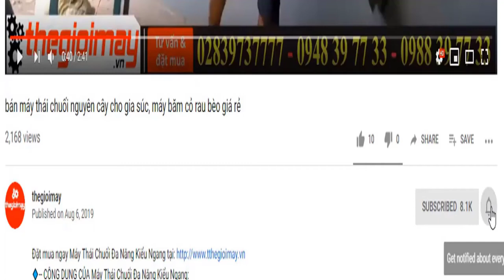máy thái băm đa năng takyo tk3000 băm chuối cho trại gà ở long an, 16 lưỡi băm inox va 2 lưỡi thái